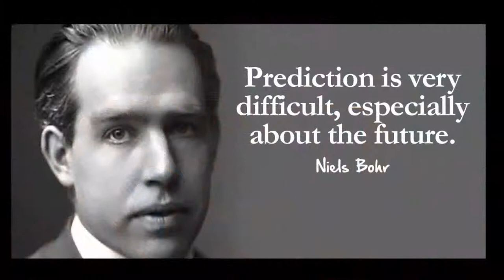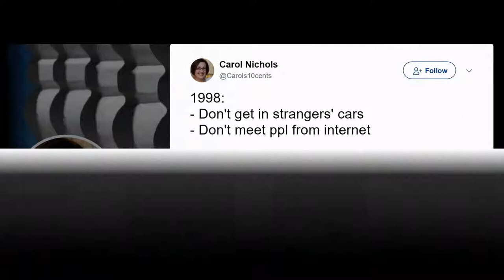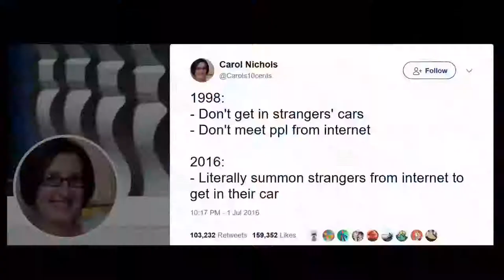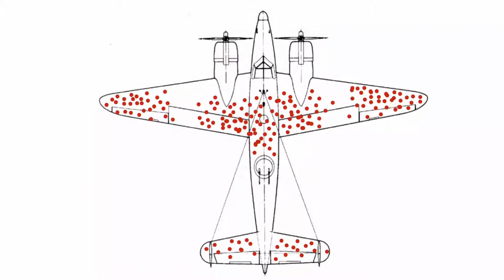Alchain Maze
Michael Clark

Wallace and Marion Reemelin Chair in Free Market Economics
at Hillsdale College